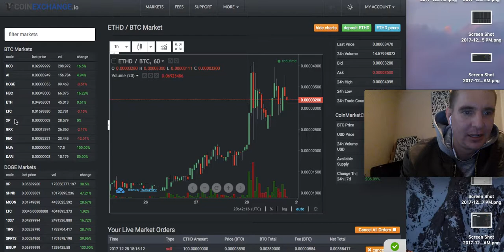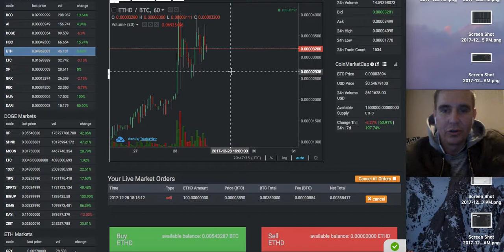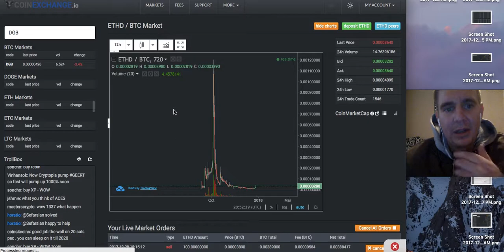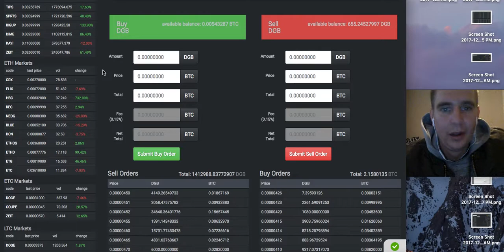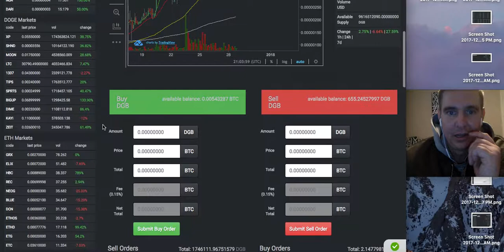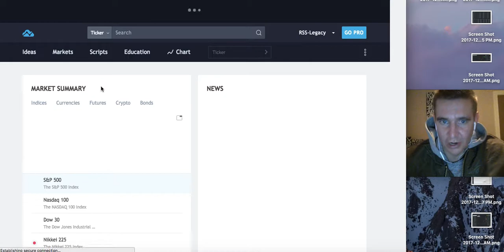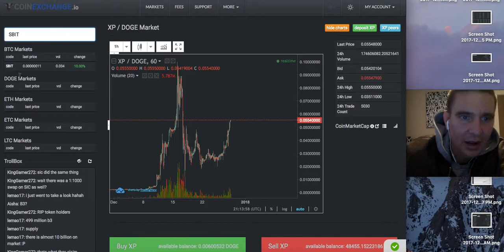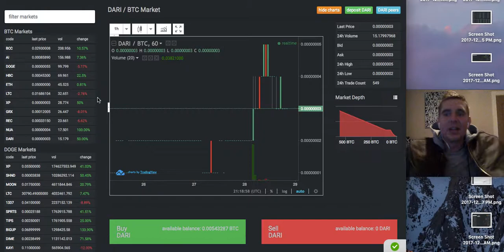How to trade like a WOLF on CoinExchange part 2 (Live)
Strategies and Charting on Coinexchange.io

For a way to make a passive income from learning how to trade like a PRO Trader per and also with referrals.

This channel is full of Crypto tips and tricks facts and hacks so that the learning curve is cut into 1/100th of the time it takes the normal "noob" to learn and understand what ICO’s, Altcoins and Cryptocurrencies are. I teach and discuss a wide variety of issues about Cryptocurrency and Bitcoin. Review exchanges and altcoins, Ico's and Crypto currencies. Broadcast the Latest News, Issues, Different reviews of coins exchanges and markets. I also live stream randomly about Bitcoin and the Crypto market and give my thoughts and discussions about the Cryptosphere. I am a day trader of crypto currency. Crypto is hot and is for the people. While I am not one of the chart guys - I am an investor of Bitcoin - and this is an instruction on the technical analysis of crypto currency, stock charts, Bitcoin, Ico's, initial coin offerings, token sale, bitcoin price, crowd fund sales, cryptocurrency news, ark, and digital currency technical analysis, and most notably when Bitcoin price hits an all time high - resulting in the Bitcoin bubble. We will discuss concepts of support and resistance, candle charting, futures predicting while disclosing key insights obtained through a few months of trading and relative financial industry experience using 2017 top technology platforms like Coinbase, Poloniex, Bittrex, Coinexchange, Kraken, Bitstamp, Cryptopia, and Bitfinex. It is my goal and my vision to make Bitcoin trading easy and understandable for everyone by using charting for ETF's and or crypto coins through short sells, limit sells, conditional sells, and using the charting sites Coinigy, Trading View, and the charts available on the many exchanges that are already trading commodities, futures, stocks, Forex and Forex Markets and of course Cryptocurrencies. I want to bring people together from all over the world to teach them so they can teach me, and from an economy or network of students by using other Social Media platforms such as Facebook, Twitter, Google Plus, Pinterest, LinkedIn, Instagram, Snapchat, tumbler, flicker telegram,slack,. So that one learns from another, and one helps the other succeed. I want everyone to make money through as many online channels as possible rather it's SEO, Social Media Optimization, Google ADs, AdWords, Google Analytics through the Search and Display networks that Google, Yahoo, Bing, that most major search engines use in their technical analysis of markets. I am a student teaching other students about Bitcoin and Ethereum so they can spread the information retained to loved ones to earn as much capital as possible while we are in this infancy of the blockchain and decentralized companies. Blockchain technology. I wish Health and Wealth to all.